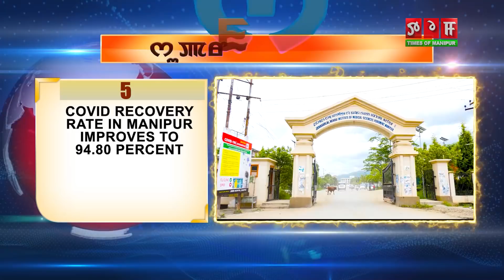TOM TV 4 PM SUPERFAST NEWS 2ND JAN 2020